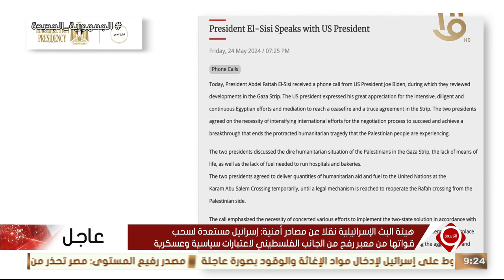نشرة التاسعة | مصر تتحرك سياسيا ودبلوماسيا وإنسانيا لإغاثة الشعب الفلسطيني